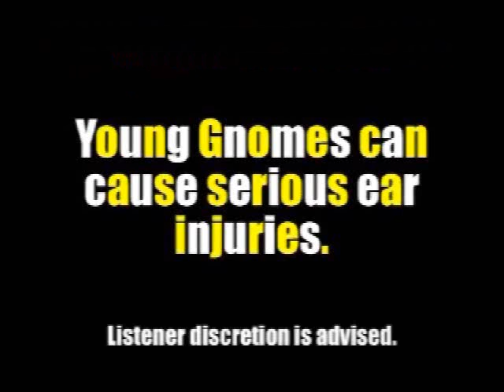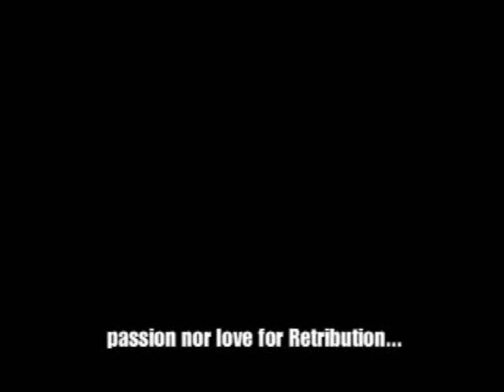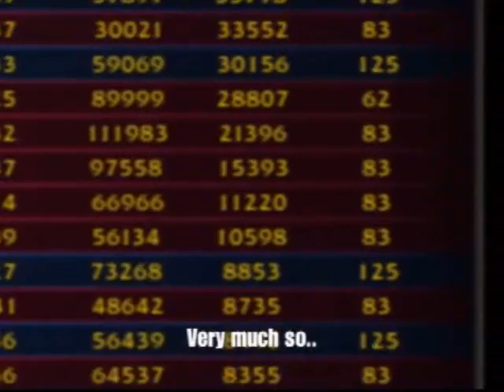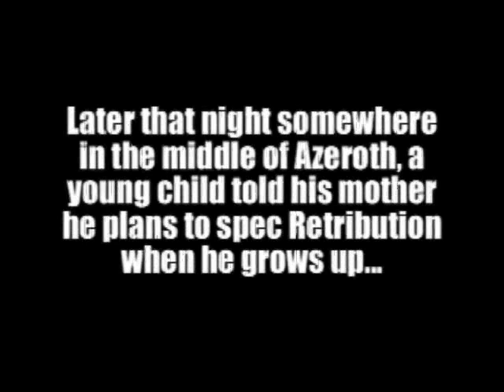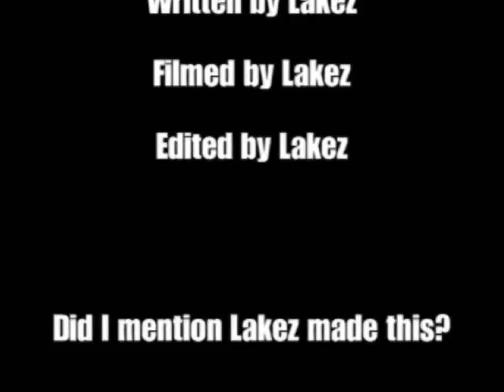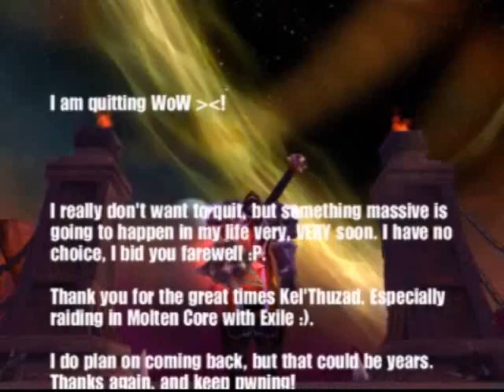Born Again Ret